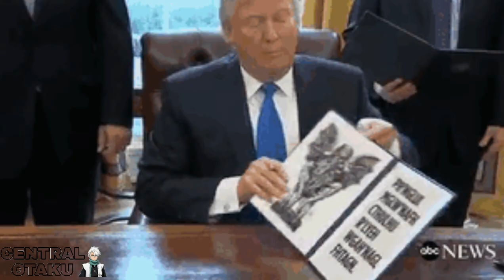RAP DO ASTA (7MINUTOZ) - VERSÃO MEMES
Confira o rap do asta do 7mz  em versão memes e ajude no crescimento do canal com sua inscrição e seu like

Créditos ao canal 7minutoz

LETRA
Era uma vez
Trevas que cobriam o mundo todo
Ouçam vocês
Vou cantar a canção de um mago poderoso
Que lutou contra um demônio
E se tornou uma lenda até os dias de hoje
Ele iluminou a Terra e nós cantamos sobre
Todos saúdam quem salvou o mundo da noite
E o demônio derrotado
Pra esse herói, não foi páreo
E o herói foi coroado
Como o lendário Rei Mago
E esse título foi passando
De mago poderoso para mago poderoso
E de repente pra crianças pelo reino todo
Se tornar o Rei Mago virou um sonho
Lembre-se dessas crianças
Que vão até o fim pra cumprir suas promessas
Lembre-se dessas crianças
Porque eu sou uma delas

Eu vou ser o Rei Mago!
Mesmo sendo pobre e não tendo família
Não me importo se tiver que arriscar a vida
Tenho que cumprir essa promessa minha
Porque eu vou ser o Rei Mago!
Treino até o limite isso é todo dia
Essa motivação, me diz quem mais teria?
E mesmo que eu não consiga fazer magia

Rei Mago, vou ser o Rei Mago
Rei Mago

Asta do Reino Clover
Quem diria que um dia no nosso mundo nasceria
Uma criança que não poderia fazer magia
E que ser Rei Mago seu sonho seria
Pode dizer que é impossível
Que acha que eu não consigo
Só que eu nunca dei ouvidos
É que eu tenho um sonho e sei porque eu tô vivo
Eu ainda sou pequeno e imaturo
Mas não ouse me subestimar, destino
Você vai ver só
Mesmo que leve 1, 2, 10 ou 100 anos
E que eu tenha que me esforçar até não ta aguentando
Cada reino vai ouvir minha voz
Por cada criança que cresceu naquela igreja velha Eu faço isso por nós!
Sem magia, mas cuidado com a minha força
Meu Grimório é um Trevo de Cinco Folhas
E eles não sabem o significado
Pois ele é lendário e eu sou o dono
Três Folhas é esperança, Quatro Folhas: Bom-agouro
Mas Cinco Folhas é um demônio
Com uma espada gigante na mão
Yuno é meu melhor amigo, mas também é meu rival
E não esquece do que a gente prometeu
Só um de nós vai ser o Rei Mago
Você ou eu
Vou provar pro mundo todo
Que mesmo sendo órfão e pobre
Você ainda pode conseguir
Minha magia é não desistir!

Rei Mago

Tamo junto
E até
A próxima!